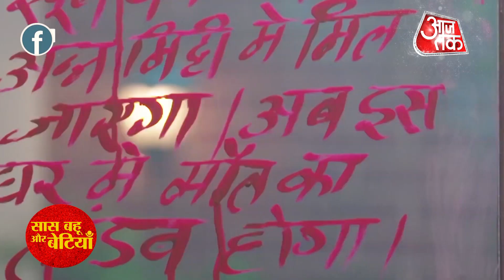Ajooni: OMG! BOMB BLAST TWIST In Bagga House, Ajooni Shocked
Checkout this shocking video where the lives Bagga family's member and ajooni in danger because of a bomb in Star Bharat serial Ajooni...